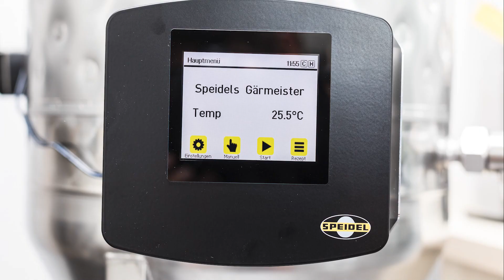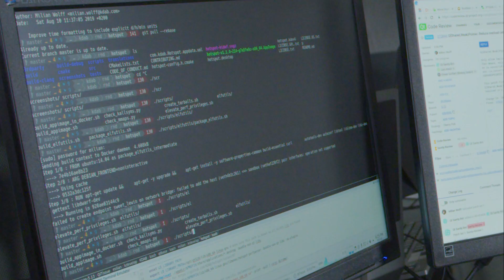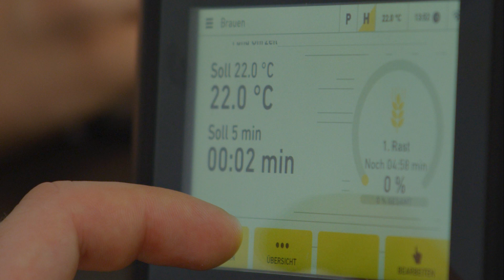Braumeister – KDAB helps generations old manufacturer turn into product innovator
Speidel took a risk when the company allowed the founder's grandson to translate the company's expertise in quality container manufacture into small home-brewing appliances for beer lovers - the Braumeister brand. The astonishing success of the Braumeister project opened Speidel up to a whole new market. While their traditional business model is aiming at commercial customers in food, agriculture and medical industries, the Braumeister allows everyone to brew their own customized beer at home, which requires a completely different product design and usability.

KDAB was invited to modernize the software interface and went on to deliver online connectivity and full stack expertise. At 01:15, KDAB's Christoph Sterz details some of the work KDAB did using Qt/QML to create an optimal user experience.